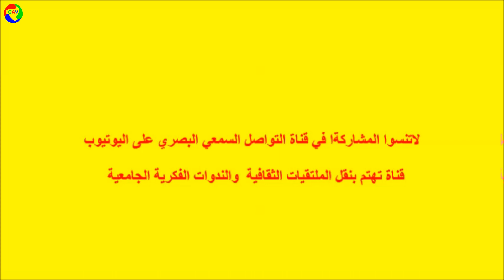الإحتفاء بالموروث الثقافي االلشعبي "الحجاية ' مشاركة ذة / سميرة الشويميج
تنظم جمعية نوستالجيا درب مولاي الشريف الحي المحمدي للتنمية والثقافة والتضامن   وبشراكة مع  نادي الحجاية

 و مساهمة أخوية مع جمعية أبناء الجمارك للتنمية المستدامة و البيئة  لقاءا تواصليا احتفاءا بالموروث الثقافي الشعبي "الحجاية

مع قيدوم الحي المحمدي الأستاد عاطف الطاساوي الغيواني والفنان محمد عاطر والفنان حسن الرايس بمشاركة مجموعة من

الزجالين تتخللها فقرات فنية و الحفل من تقديم و تنشيط عزيز الخودي

قناة تهتم بنقل الملتقيات الثقافية والندوات الفكرية ليصلكم كل جديد وتشجيعا للثقافة و الفن يمكن للمشاركين في القناة الإستفادة من تغطيتنا للأنشطة الثقافية والفنيةالمرخص بها الإتصال او على الواتساب 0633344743ا الموقع الرسمي للقناة